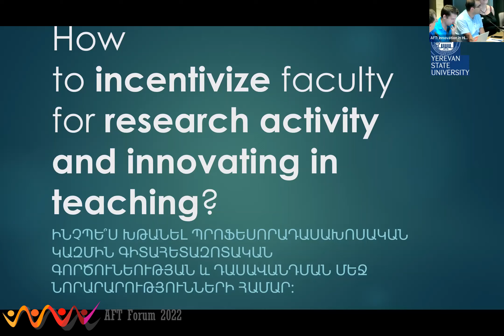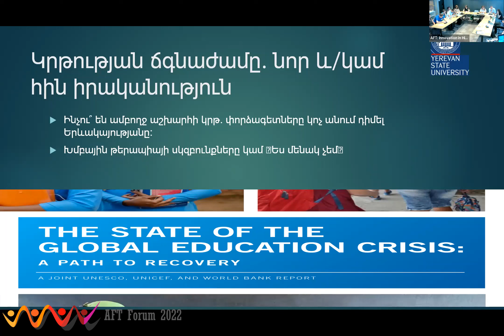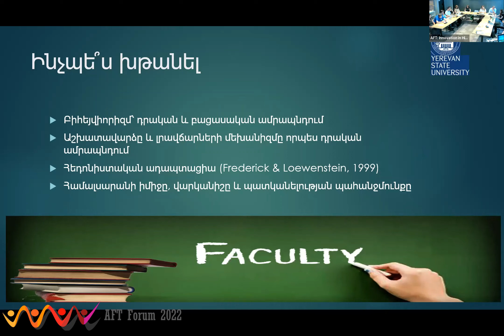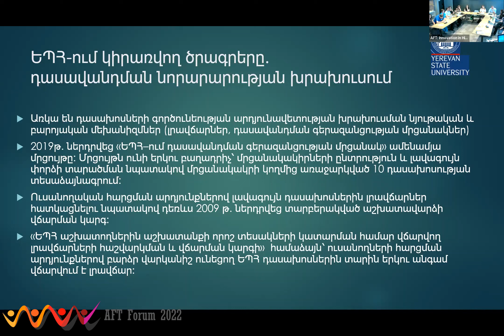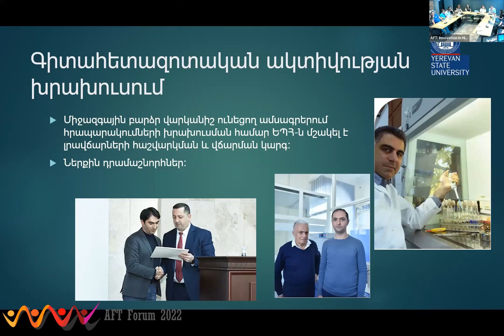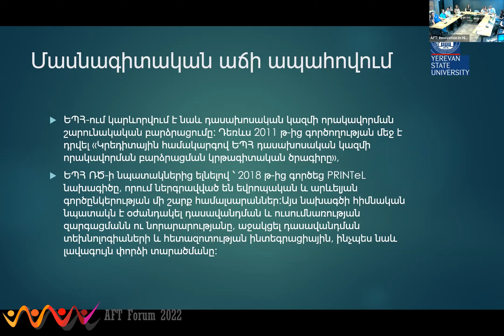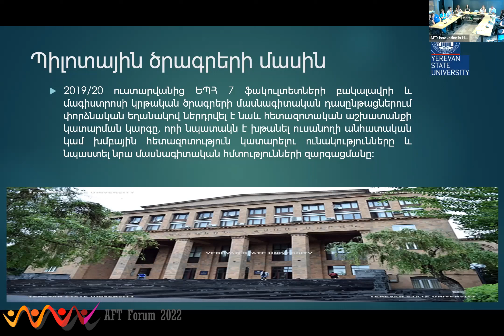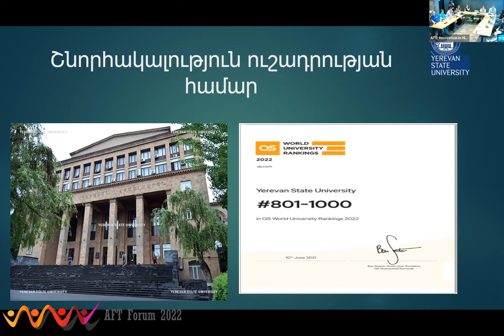Dr. Elina Asriyan's Presentation at the AFT 2022 Workshop on Higher Ed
Presentation at the

Innovation in Higher Education: challenges and solutions in Armenian and worldwide contexts workshop, August 5, 2022, Yerevan, Armenia
Dr. Tamara Babaian, Dr. Ruben Topchian, organizers.